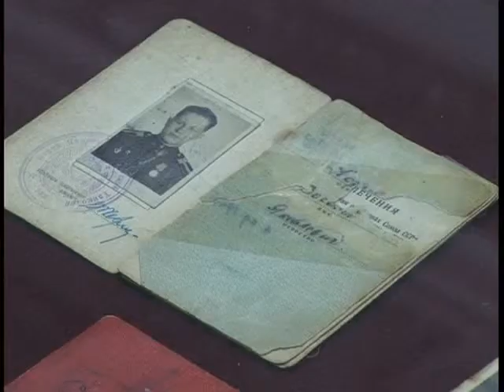Униформа в историческом музее